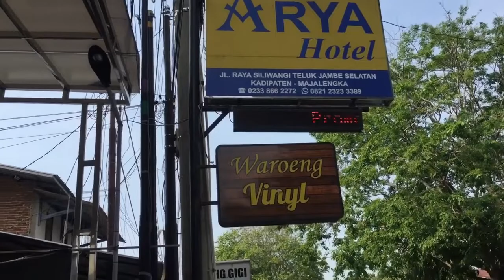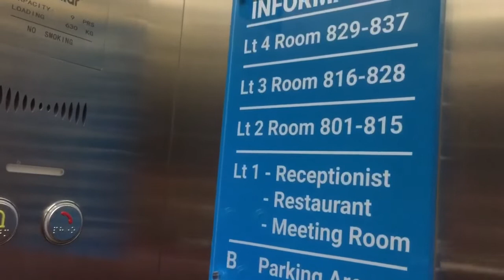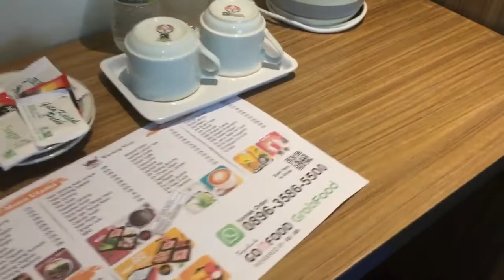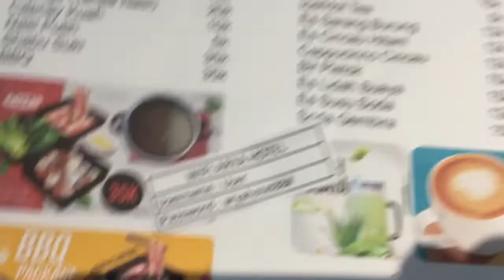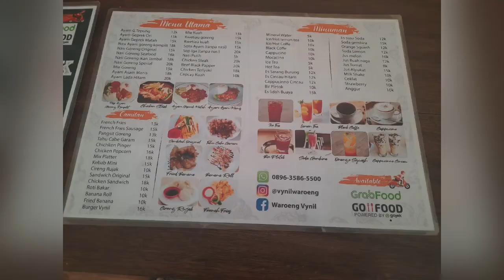Hotel Arya Majalengka Jawa barat Indonesia